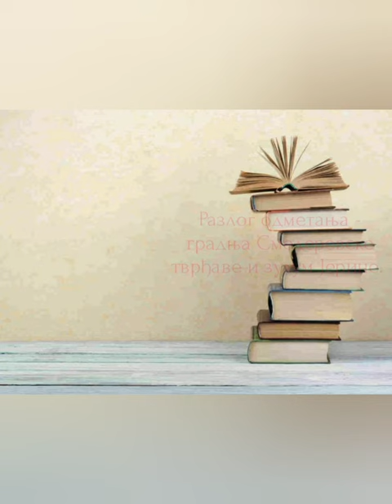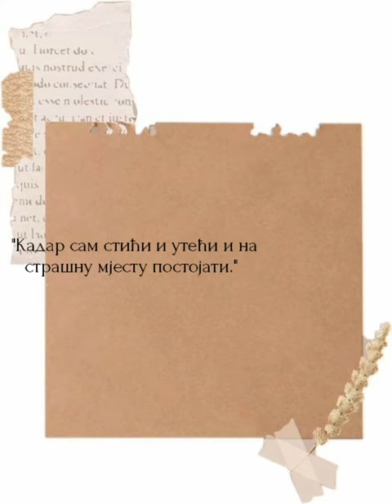"Старина Новак и кнез Богосав", народна епска песма хајдучког циклуса ;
"Старина Новак и кнез Богосав"